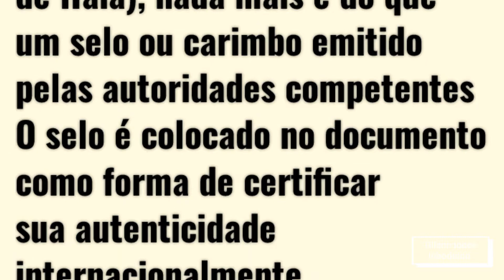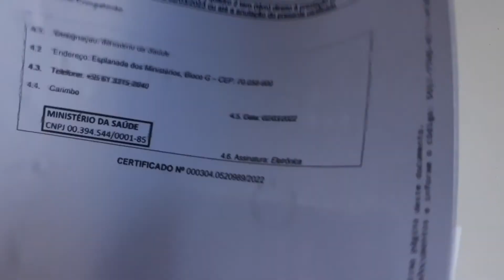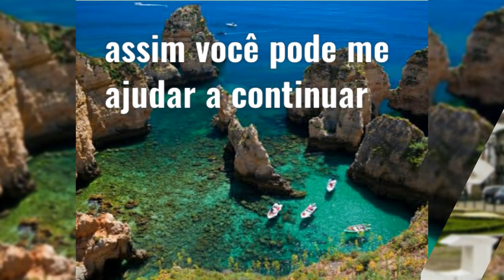Apostilamento de Haia para visto D7 como fazer.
apostilamento de haia O que é Apostila de Haia?
A Apostila de Haia (ou a Apostila de Convenção de Haia), nada mais é do que um selo ou carimbo emitido pelas autoridades competentes. O selo é colocado no documento como forma de certificar sua autenticidade pelo órgão do qual foi expedido para que assim seja válido em outros países.

Brasil faz parte da Convenção de Haia
Mais de 100 países fazem parte do tratado, que foi assinado pelo Brasil no segundo semestre de 2015, entrando em vigor em agosto de 2016. Essa medida caiu como uma luva na vida de brasileiros que querem morar fora do Brasil.
O certificado, que autentica um documento público nos termos da Convenção, pode ajudar quem pretende sair do país.

CNJ é responsável pelo funcionamento da Apostila de Haia
Cada país designa uma autoridade competente para ser responsável pelo funcionamento da Apostila de Haia; no caso do Brasil, o CNJ (Conselho Nacional de Justiça) está à frente desse processo.

Para que serve a Apostila de Haia?
O certificado visa agilizar e simplificar a legalização e documentos entre os países signatários, de forma que documentos brasileiros no exterior e estrangeiros no Brasil tenham reconhecimento mútuo, eliminando, assim, todo o procedimento burocrático existente anteriormente.
Entenda o que é Estatuto de Igualdade de Direitos entre Brasil e Portugal e como tirar o seu.

A certificação permite provar a autenticidade dos documentos
A certificação é emitida pelas autoridades competentes no documento como forma de certificar sua autenticidade e validade em todos os países signatários do Tratado.

Facilita as transações comerciais e jurídicas
A Apostila de Haia também facilita transações comerciais e jurídicas, pois consolida em um único certificado todas as informações necessárias para tornar um documento público válido em outro país signatário.
O modelo de carimbo e o local onde deve constar podem ser conferidos na página do CNJ.

Precisa enviar dinheiro para outro país?
Depois de testarmos as principais alternativas do mercado (Paypal, Western Union, Moneygram, etc), a plataforma que nós recomendamos é a Wise. É seguro, rápido e fácil de utilizar.VER COTAÇÃO →
Quem estabeleceu o acordo?
O acordo foi estabelecido pela Conferência da Haia de Direito Internacional Privado (HCCH), uma organização intergovernamental de caráter global que desenvolve e oferece instrumentos jurídicos multilaterais para atender às necessidades dos Estados.

Como e onde fazer a Apostila de Haia?
O primeiro passo para fazer o apostilamento é reconhecer a autenticidade da assinatura (reconhecimento de firma) da pessoa, da função ou do cargo exercido pelo signatário e, quando cabível, a autenticidade do selo o do carimbo é feita pelos cartórios ou tabelionatos no Brasil.
A seguir, é preciso encontrar um cartório que faça a Apostila de Haia, não são todos os cartórios que estão habilitados a realizar o procedimento. Pelo site do CNJ é possível encontrar o cartório que realiza a emissão da Apostila.

Para que fazer o apostilamento?
A Apostila de Haia deve ser providenciada toda vez que for necessário apresentar algum documento em outro país que não seja aquele no qual foi emitido – desde que esse país faça parte da Convenção.

A apostila só serve para o exterior
O documento deve ser considerado público no país em que foi emitido, mas a Apostila deve-se exclusivamente para uso do documento no exterior.

Apostila Híbrida
Existe também a possibilidade de fazer a sua apostila híbrida online, através de sites como o Apostila Brasil.
São duas vias, uma física e outra eletrônica, sendo a primeira emitida junto ao documento, colada ou apensada, e a segunda registrada em sistema próprio para utilização no controle das autoridades brasileiras e consulta de autoridades estrangeiras.

E-Apostila: nova plataforma para apostilamento
O CNJ lançou uma plataforma eletrônica para o apostilamento de documentos.
O sistema foi construído para trazer mais agilidade, facilidade e adequação aos dispositivos móveis. Ele irá melhorar o sistema que hoje funciona como apostila híbrida. Pois, a partir da implantação da E-Apostila pretende-se ter apenas a versão eletrônica, sem a necessidade do papel.

Projeto-piloto em cartório civil de Brasília
Entretanto, a plataforma ainda não está disponível para todo o país. O projeto-piloto da E-Apostila está sendo testado em um cartório civil da cidade de Brasília.

Documentos estrangeiros apostilados
Da mesma forma que os documentos brasileiros são aceitos no exterior, quando apostilados, os documentos estrangeiros apostilados no exterior são reconhecidos e válidos no Brasil junto às autoridades, órgãos e instituições interessadas.

Pode ser necessário fazer a tradução
Algumas formalidades podem ser exigidas, como tradução juramentada para o português; no exterior, é preciso consultar a lista de autoridades competentes da Convenção da Apostila para saber quais autoridades competentes podem emitir a certificação.